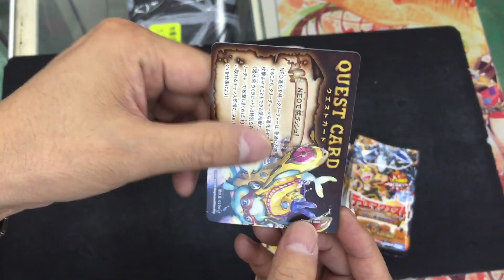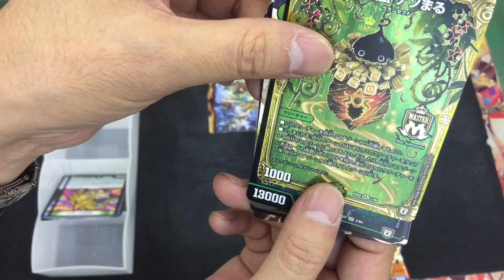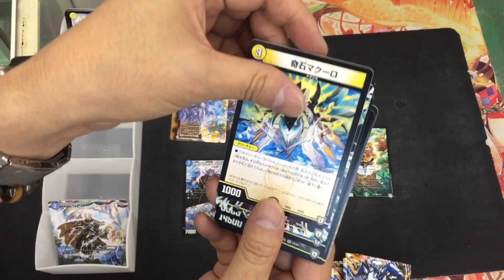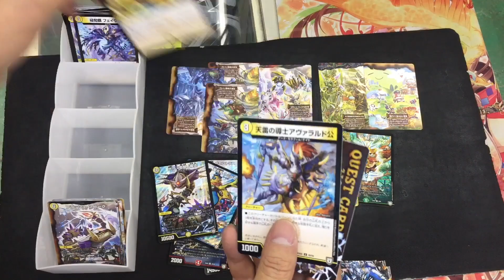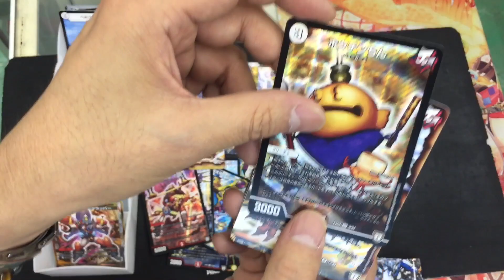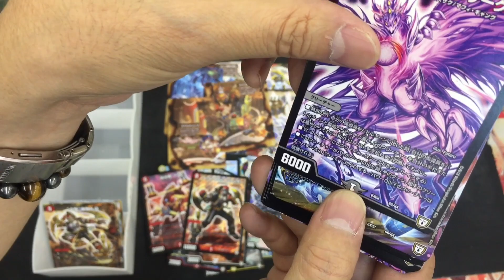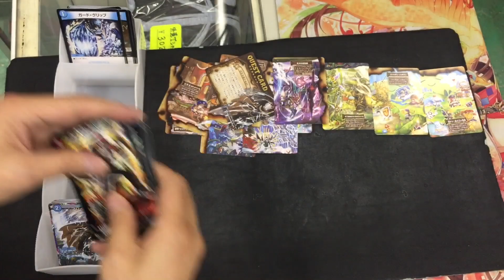本日発売！デュエマクエストパックをBOX開封！ 2018.7.14